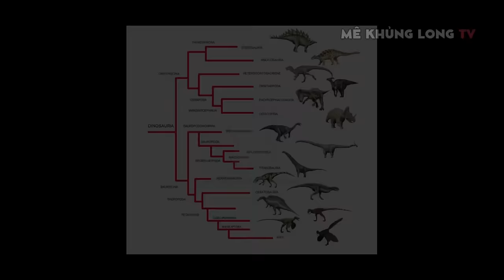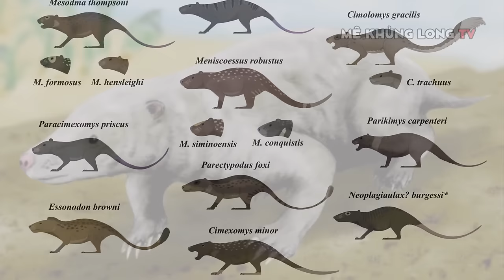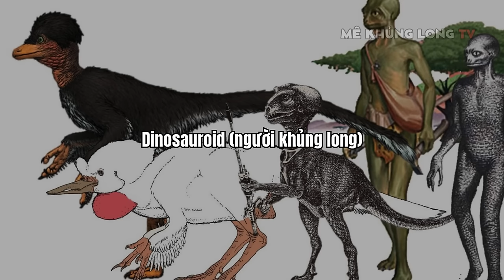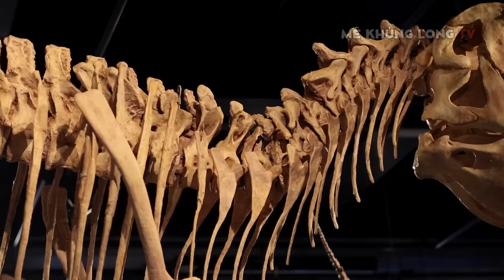Sẽ thế nào nếu khủng long chưa tuyệt chủng?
Khám phá thêm các kịch bản "nếu khủng long không tuyệt chủng" khác: